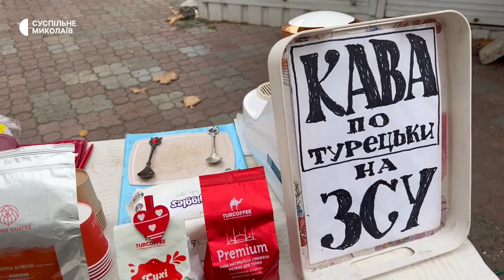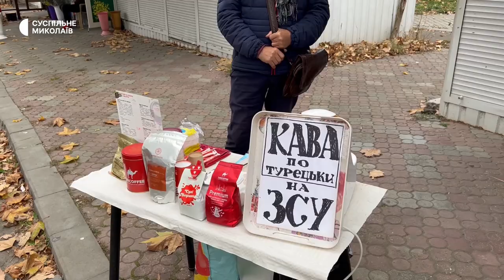Волонтер із Миколаєва робить і продає каву та збирає гроші на ЗСУ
Волонтер із Миколаєва Олег Годомич робить і продає каву та збирає гроші на Збройні сили України. Чоловік зібрав вже більше 50 тисяч гривень та придбав шоломи для військових. Наступна ціль — тепловізор.